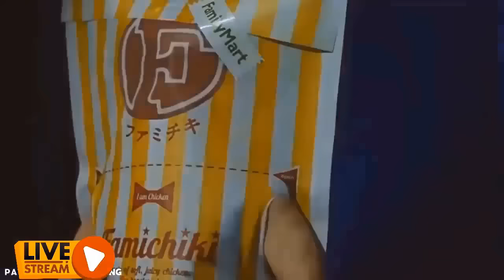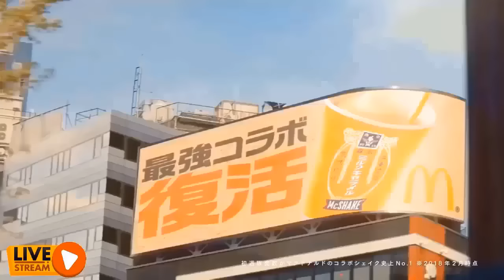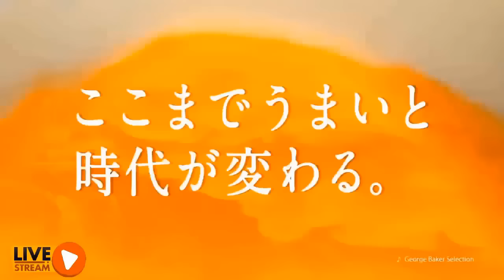T­h­e­ ­E­a­s­t­ ­S­t­a­r­ ­W­a­r­r­i­o­r­ ­E­n­g­l­i­s­h­ ­D­u­b­ ­P­a­r­t­ ­1